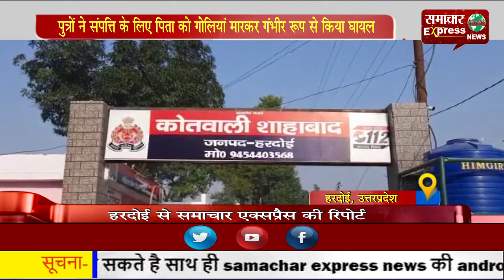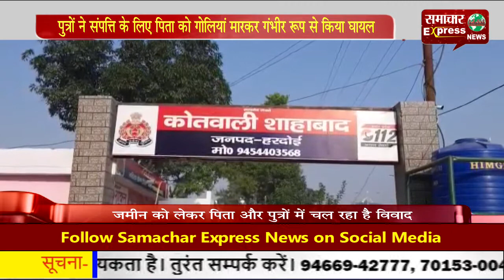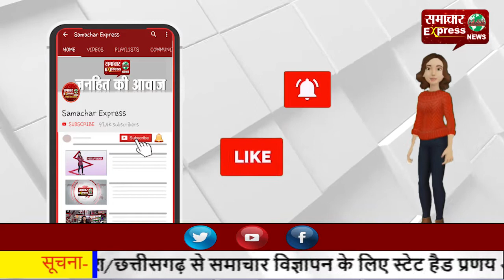पुत्रों ने संपत्ति के लिए पिता को गोलियां मारकर गंभीर रूप से किया घायल